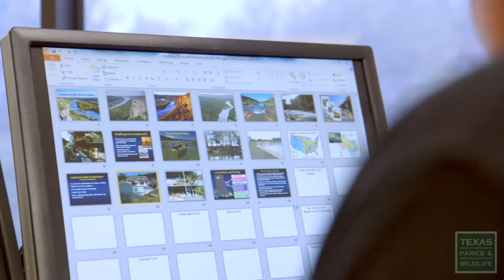Guardian of the Rivers: Timothy Birdsong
Texas Parks and Wildlife's Chief of Habitat Conservation Timothy Birdsong applies science-based stewardship to support healthy aquatic ecosystems. By establishing partnerships with landowners, local and national organizations, Timothy has helped improve habitat conditions for fish and wildlife in over 100 miles of Texas rivers and streams.  To learn more about Texas water habitats,